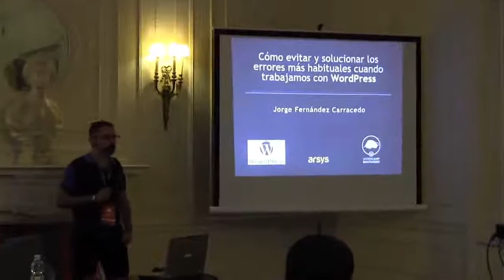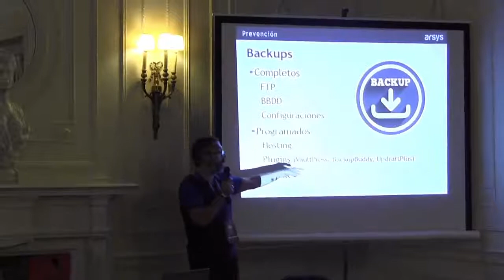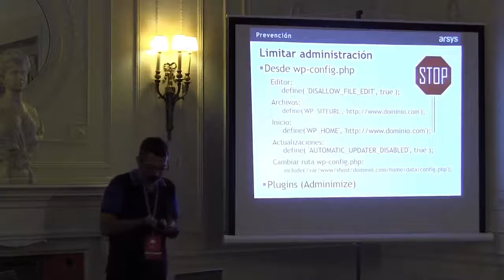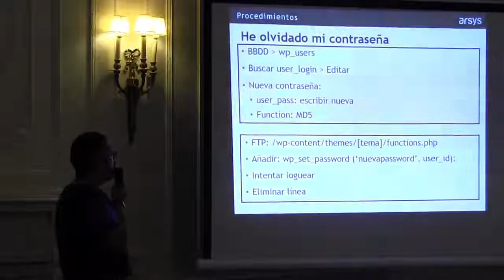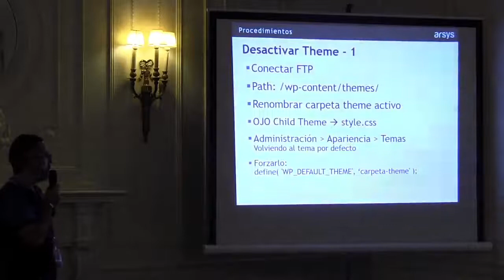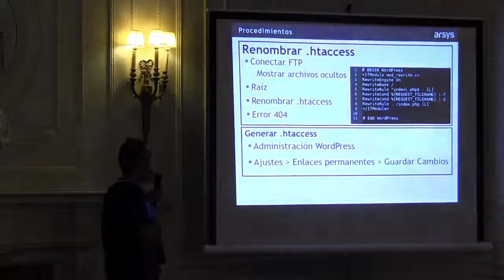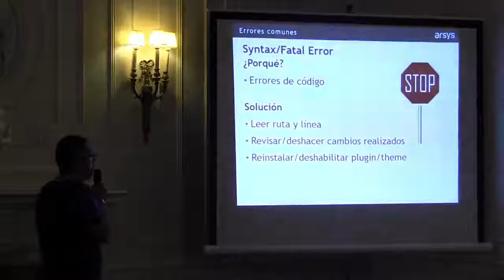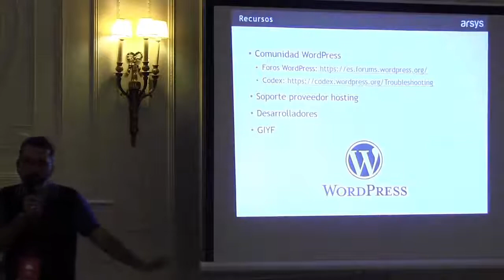Como evitar y solucionar los errores más habituales cuando trabajamos con WordPress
P8 - Track A - Jorge Fernandez
WordCamp Santander 2016
5-6 Noviembre 2016